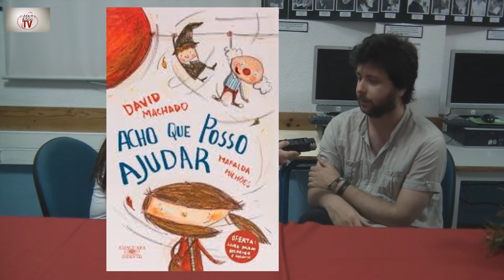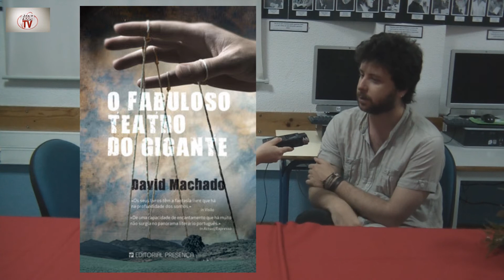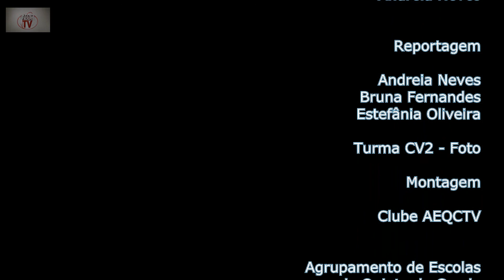À conversa com o Escritor David Machado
Entrevista com o escritor David Machado que se deslocou à EBi da Quinta do Conde para duas palestras com as turmas de 1 e 2ºs anos. A atividade foi organizada pela BECRE e realizou-se em 28 de maio de 2015 na Biblioteca Escolar da EBI.

Reportagem efetuada como exercício prático por alunos do Curso Vocacional – Foto de 1º ano (8ºano).

Canais AEQCTV